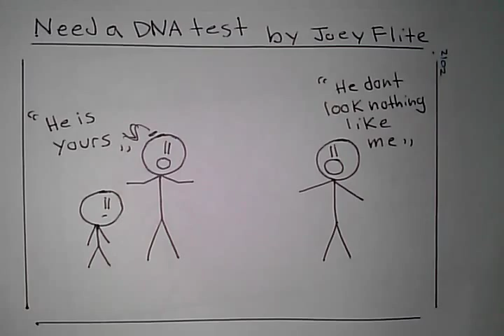Funny Comic- Need dna test